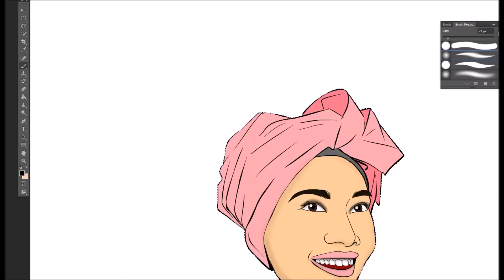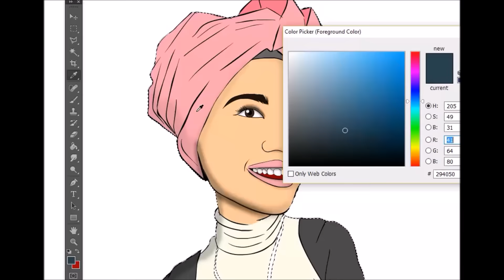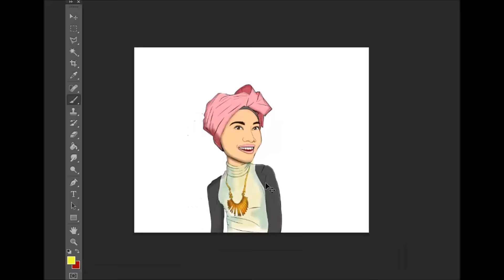draw Yuna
Fast pint for Yuna by loldraw

in this channel i do cool things like draw , tutorials  and animation cartoon